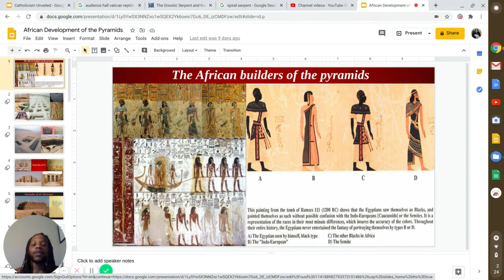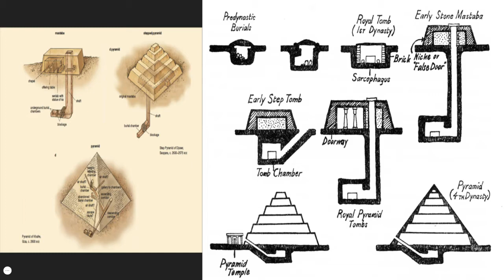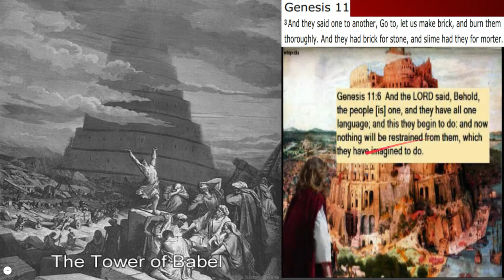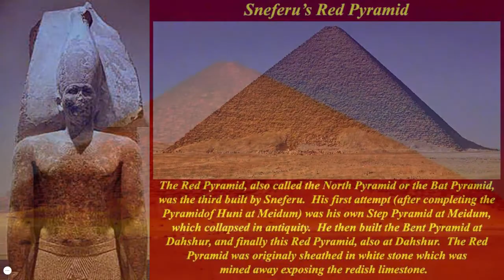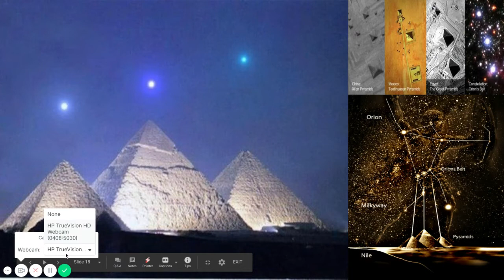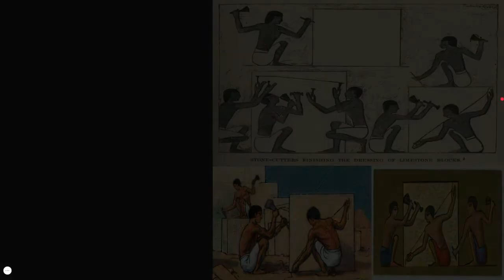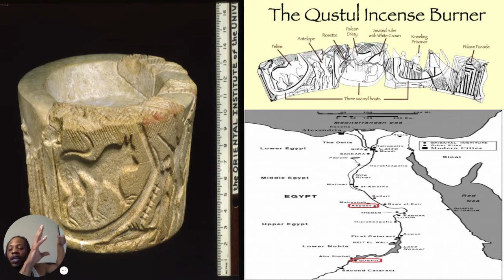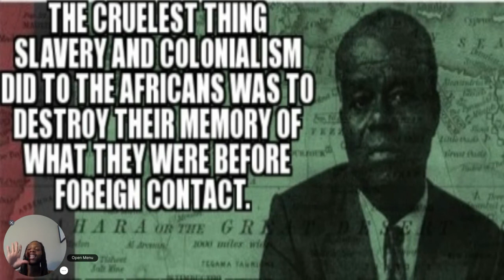Great African Pyramid Builders